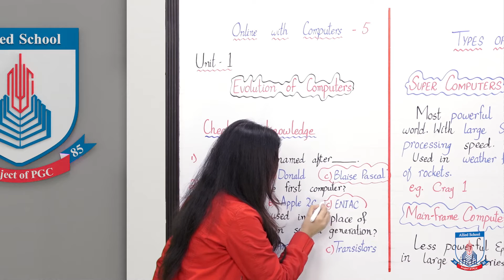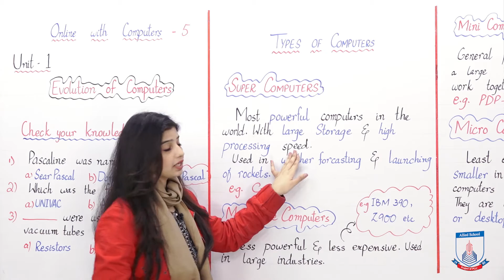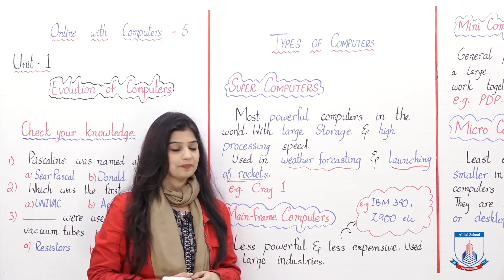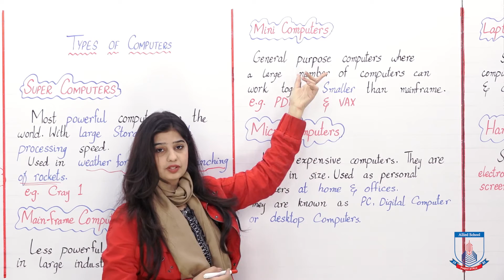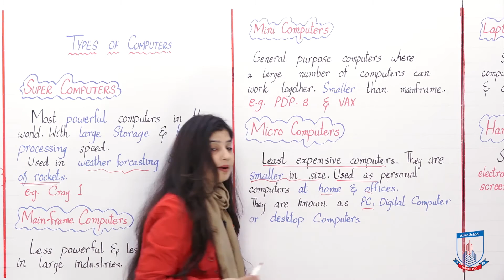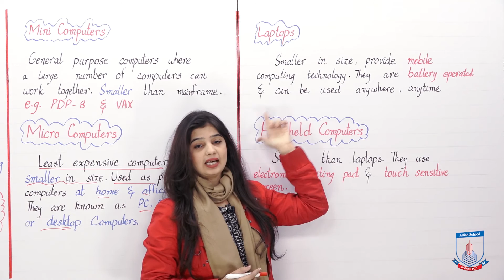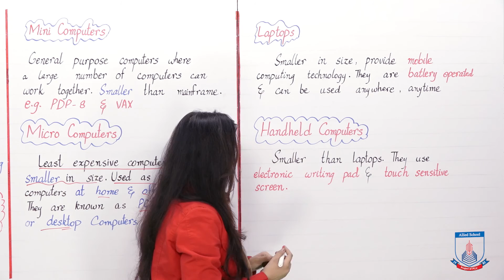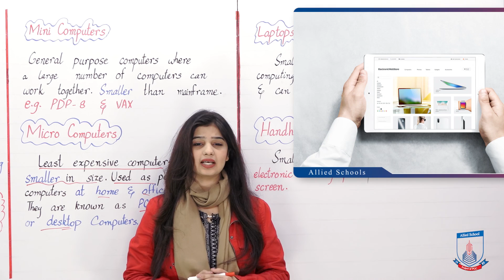Class 5 - Computer Studies - Chapter 1 - Lecture 3 Types of Computers - Allied Scools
This lectures includes types of computers i.e. Super Computers, Mainframe Computers, Mini Computers, Micro Computers